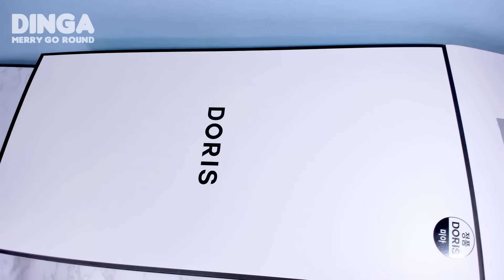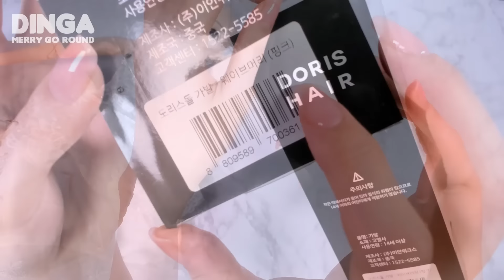안구 교체가 가능한 정식 한국판 도리스돌 인형 리뷰 + 리페인팅 = 웨딩 메이크업 [Doll Repaint+Review] /딩가의 회전목마 (DINGA)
-인형을 무료 제공 받았습니다.-

안녕하세요 딩가입니다
오늘은 헤드를 돌려서 열수 있는 정식 한국판 도리스돌 인형 리뷰와 함께 맑고 투명한 웨딩 메이크업까지 함께 영상에 담아봤어요
기존의 도리스돌과는 어떻게 다른지 영상으로 확인하시고 오늘 은은하게 메이크업만 바꿔본 도리스돌에 대한 의견도 댓글로 남겨주세요 그럼 오늘도 이렇게 잊지 않고 들러주셔서 정말 정말 감사드려요 그럼  영상 재미있게 보시고 우린 다음 영상에서 또 만나요 ♥

Thank you also for foreign language comments
I do not fully understand all the languages, but I see your comments through the Google Translator.
I really appreciate your lovely comments.

🚫 영상의 캡처 ,배포, 2차 가공 및 재업로드를 금지합니다.

💜 저는 모든 사진과 영상의 재사용을 (비상업적 캡처 포함) 원하지 않습니다.
I don't want the reuse of all photos and videos (including non-commercial capture)

💜 등장인형 정보
도리스돌 (안구교체 가능 정식 한국판)